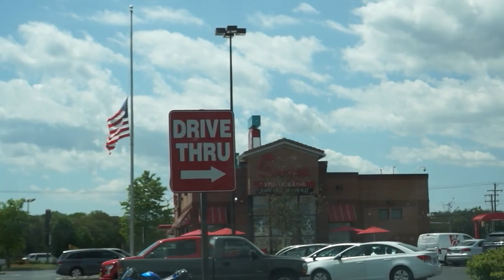Letting The Person if Front of Me DECIDE WHAT I EAT FOR 24 HOURS!! | Drive Thru Challenge + Mukbang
We let the person in front of us choose what we eat for the entire day! This was really fun to film let me know other challenges you want me to do!